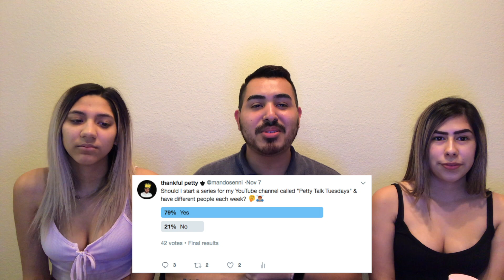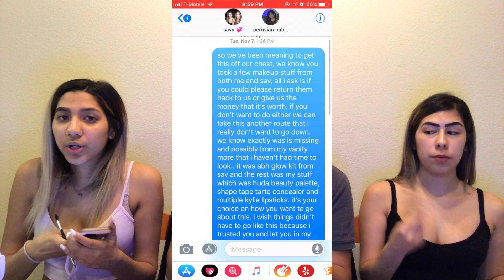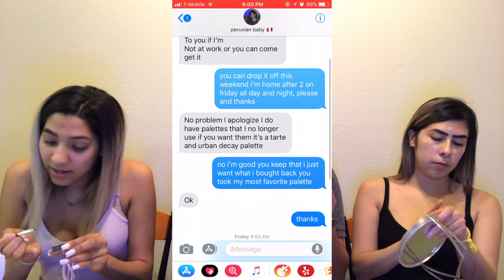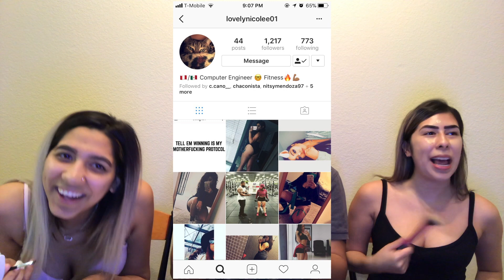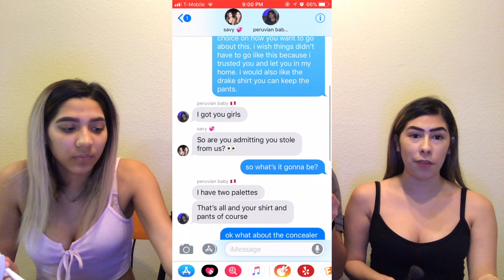Petty Talk Tuesdays: EP 01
Welcome back Kings & Queens 👑

Now do I have some TEA for you today! I have Savannah & Hannah joining me on the first episode of Petty Talk Tuesdays! Together we find out what kind of snake their "friend" really is after realizing some makeup of theirs was missing!! Like WHAT?!?! Time to pull out those receipts & expose this girl! What do you guys think about the situation?

•Follow Savannah on Social Media•
•Follow Hannah on Social Media•

Song: Kim Petras - I Don't Want It At All
INTRO MADE BY!